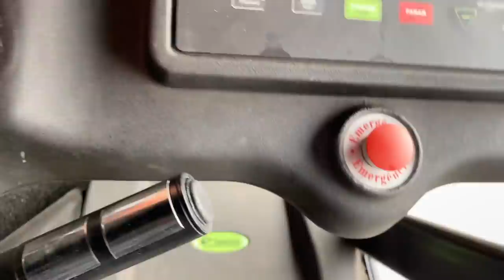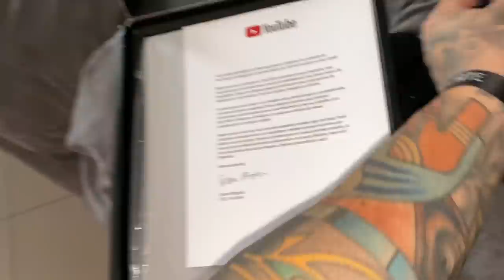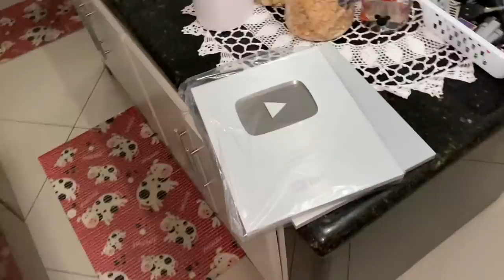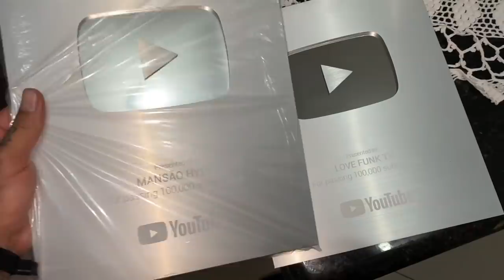MC KEVIN TA FOCADO